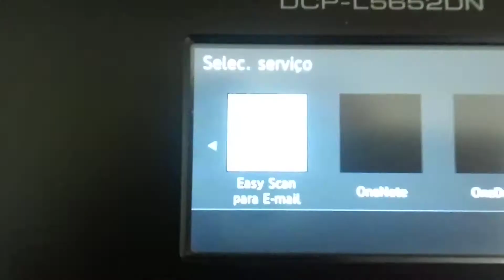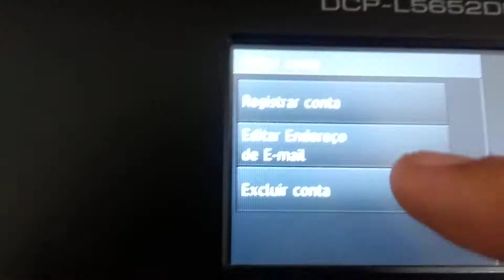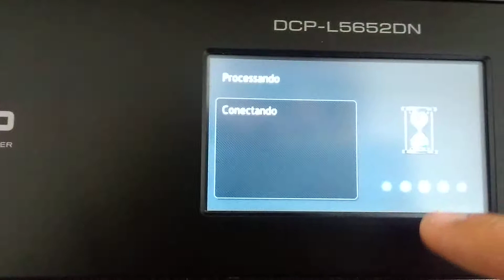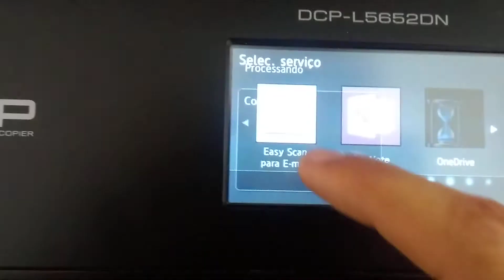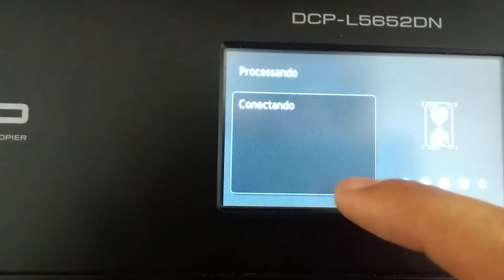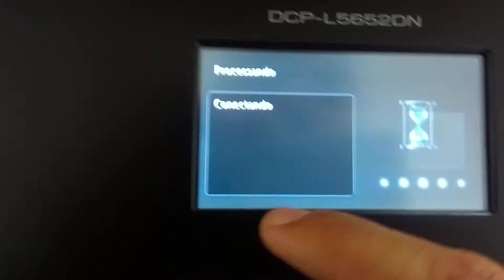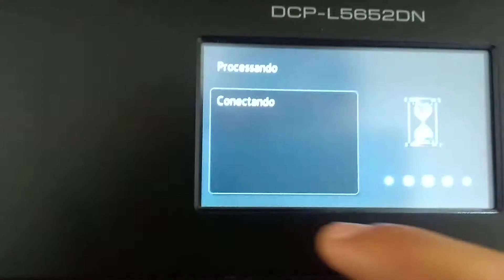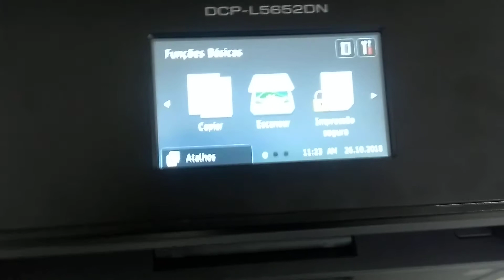Scanner brother via Email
Como digitalizar para email na brother linha nova! L5600